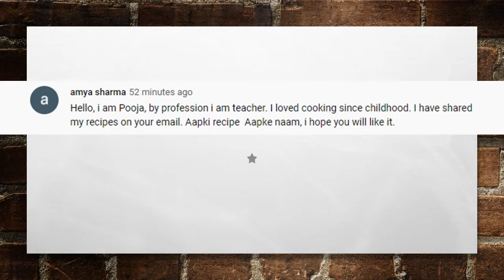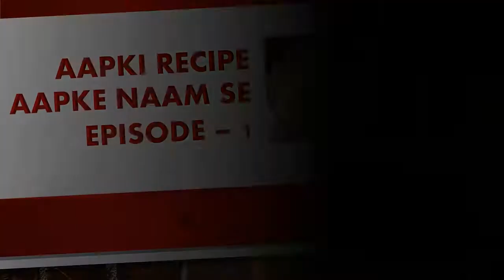मूली के पत्तों की चटनी, गजक, बाजरे की रावड़ी |Aapki Recipe Aapke Naam Se Episode-1| Winter Special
Hello Nish Shreyaa viewers, today's video is very special as we are starting new series of "Aapki Recipe, Aapke Naam se". In today's first episode, we are sharing 3 recipes. All these recipes are very unique and quite useful. These recipes have been sent to us by our viewers. (Pearl Millet Recipe, Radish Leaves Recipe, Sesame Seeds Recipe)

We truly acknowledge the efforts of our audience. Once this recipe will reach to 100K views, we will announce a surprise for both of our viewers who have send us these  recipes.

Winter recipe, bajre ki rawdi, mooli ke patton ki chutney, dhaniye ki chutney, pearl millet recipe,
For "Aapki recipes, Aapke naam se, Humare channel pe"
1) Nish Shreyaa Kitchen
2) Nish Shreyaa Inzaaeka
3) Nish Shreyaa eCADEMY
4) Nish Shreyaa English.